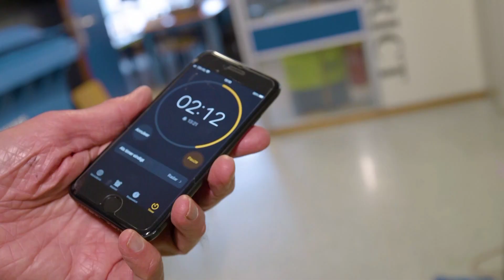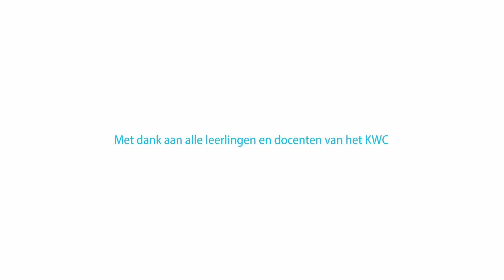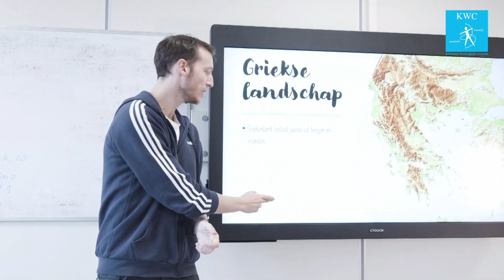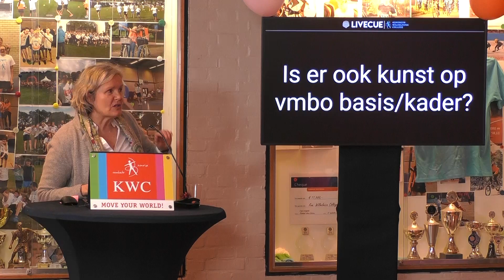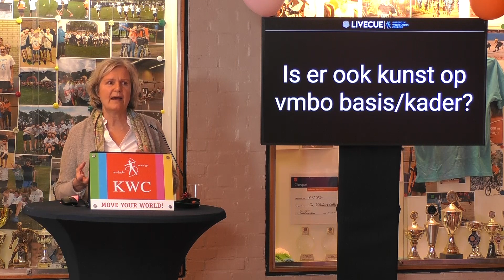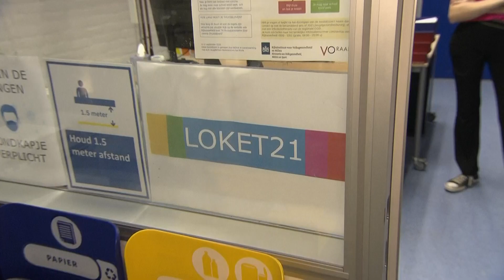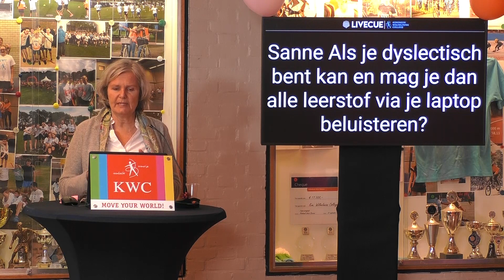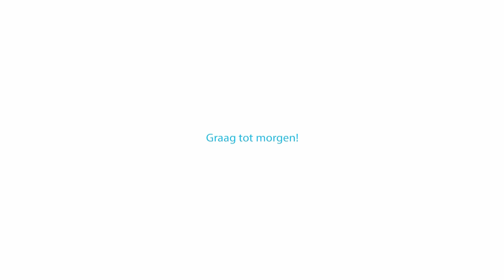Online KWC Open Huis 2021 - Dag 3 - Gehele Uitzending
locatie Beethovenlaan & Gershwinhof:
KWC-extra's (deze extra's zijn voor beide locaties)